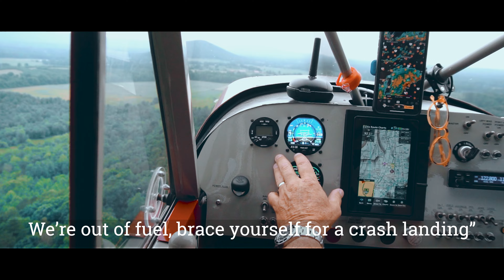The Cub with Frank Mann Jr, Georgia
After an amazing 4-day mountain bike road trip, we stopped by my buddy Frank's hangar to check out his planes. He took me for a wild ride, and it was a perfect way to wrap up an incredible trip!! Thanks, Frank!